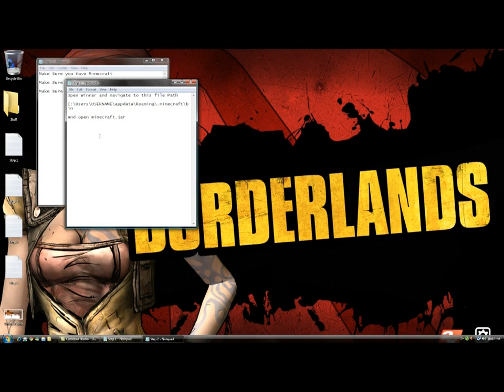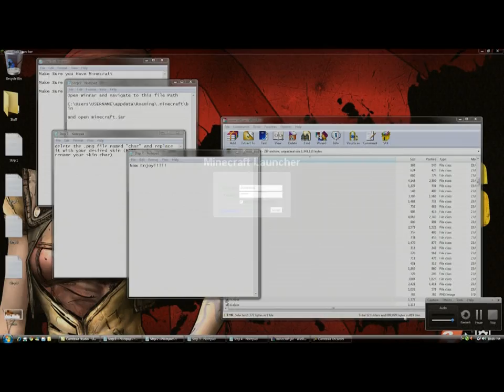Minecraft Tutorial 1 - Changing Skin Without Going to the Site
*UPDATE THIS CHANGES THE DEFAULT SKIN

This can be used for cracked versions or if your internet has been disconnected

Step 1: Make Sure you Have Minecraft,Make Sure you Have Winrar and Make Sure you Have a Skin.

Step 2:Open Winrar and navigate to this file Path C:\Users\USERNAME\appdata\Roaming\.minecraft\bin and open minecraft.jar.

Step 3:delete the .png file named "char" and replace it with your desired skin (NOTE: make sure you rename your skin char)

if you have any troubles just comment